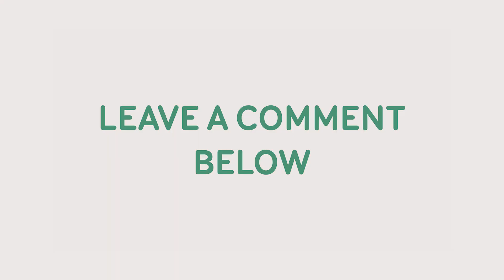Newborn Baby's Self-Touch: A Key to Development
Discover the fascinating role of non-nutritive sucking in newborn development. Learn how this crucial behaviour supports cognitive growth and self-soothing in infants. Plus, find out how allowing babies access to their hands while swaddled can promote better sleep and smoother transitions.